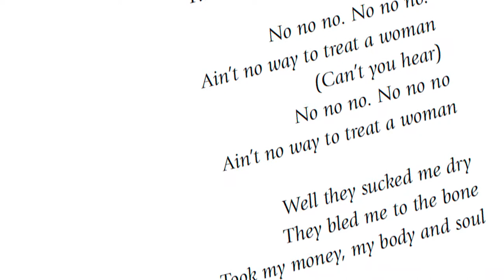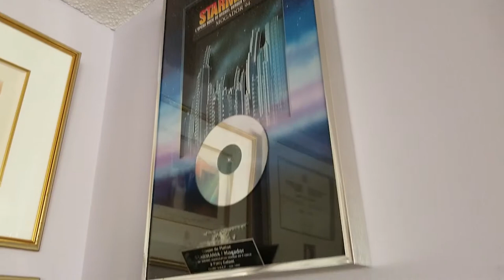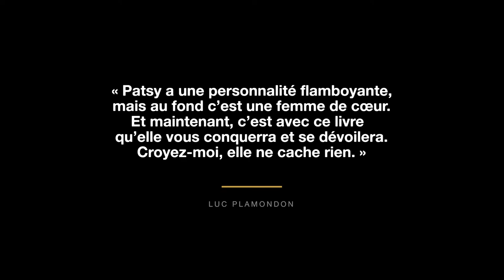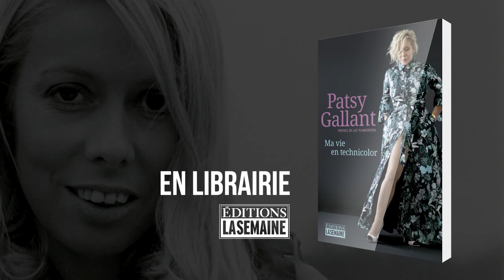Patsy Gallant - Lancement du livre "Ma vie en technicolor"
Rendez-vous le mercredi 30 septembre à 17h30 pour le lancement virtuel du livre « Ma vie en technicolor » de Patsy Gallant.

En librairie dès le 30 septembre!

En savoir plus sur le livre :
MA VIE EN TECHNICOLOR
- From New York to L.A. en passant par Monopolis -
Interprète magistrale, diva flamboyante, sex-symbol pleine d’humour et amoureuse passionnée, Patsy Gallant occupe avec panache le devant de la scène culturelle québécoise depuis plus de soixante-cinq ans. « Eh, que la p’tite est bonne ! »
Ces mots prononcés avec fierté par la mère de la toute jeune chanteuse lui ont donné, aux premières heures de sa carrière, le courage de conquérir le public maussade des cabarets où elle se produisait en compagnie de ses soeurs.
Ma vie en technicolor raconte comment des succès tels que Sugar Daddy et From New York to L.A. l’ont consacrée reine du disco, et évoque les souvenirs liés au fameux Patsy Gallant Show, à ses prestations inoubliables sur scène (dont la première partie du concert du roi de la soul James Brown en 1974), aux rencontres qui ont changé sa vie de même que son éblouissante incarnation de la prima donna tourmentée Stella Spotlight dans Starmania.
Loyale à ses amours de toujours, Patsy dédie ce témoignage à ceux qui lui ont permis de vivre cette longue et glorieuse aventure : sa mère et son fidèle public.

Montage: Marie-Josée Lalonde / Les Éditions de l'Homme